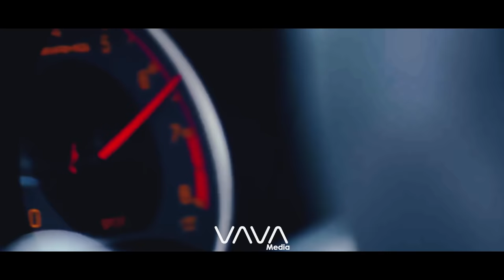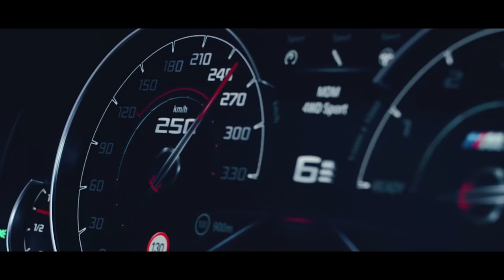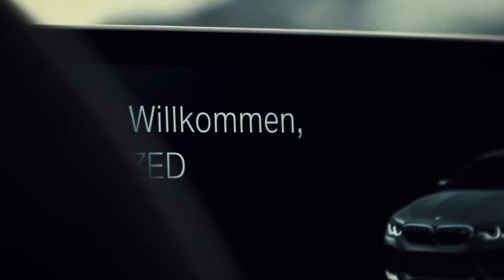Bulgarian REMIX by XZEEZ